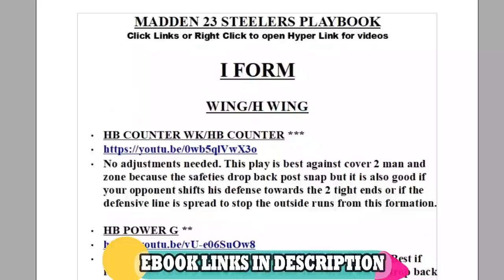SCORES VS EVERY DEFENSE! The GLITCHIEST OFFENSE in Madden NFL 23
0:00 Madden NFL 23 Offense
1:39 Best Play
4:31 Unstoppable Glitch Route
9:59 1 Play TD vs Any Defense
15:25 This route beats any defense
20:41 Best Run Plays
21:49 Best Man Beating Routes

NORTH

SOUTH

FALCONS

BUCS

PANTHERS

WEST

SEAHAWKS

CARDINALS

RAMS

AFC

EAST

NORTH

STEELERS

WEST